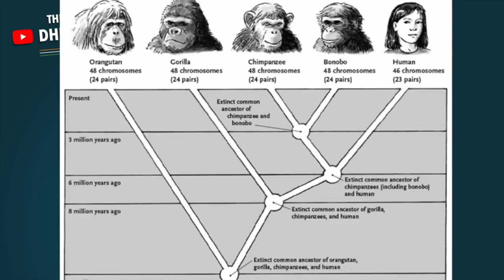DHRUV RATHEE V/S ZAKIR NAIK (On Darwin's Theory Of Evolution)